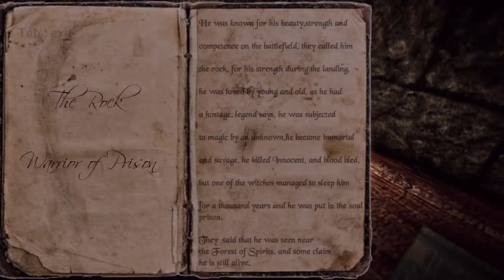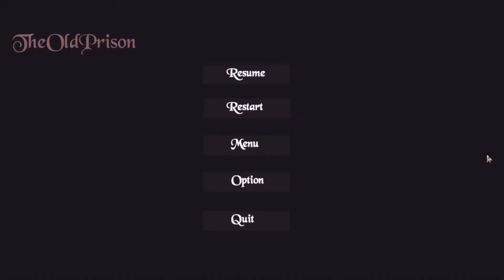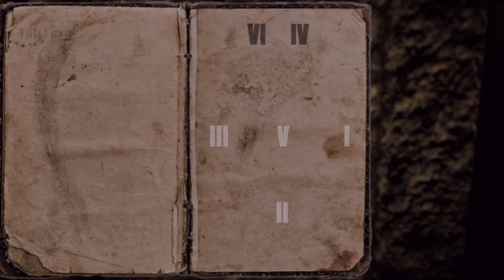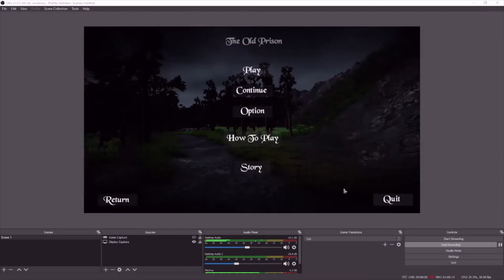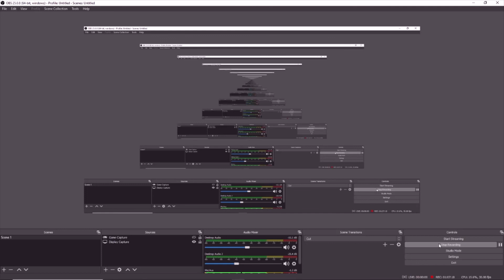The old prison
Hey Guys I hope you enjoyed the video the link for the game is bellow its free if you want to check it out.